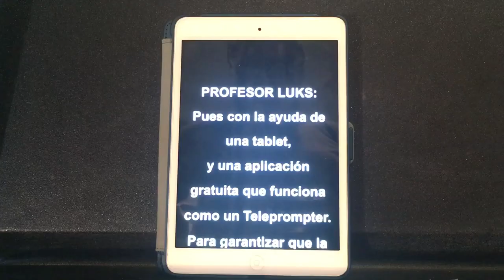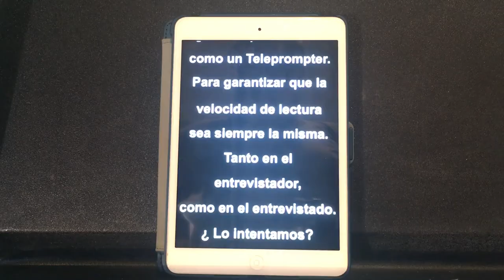Auto-Entrevista en Cineastas en Pandemia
Cineastas en Pandemia cap. 02 es un trabajo académico sin fines de lucro, como toda actividad educativa, para compartir un ejercicio libre de iluminación y mucho más, y cuenta un poco la relación del Director y creador de una pieza audiovisual con su director de fotografía en una entrevista de ficción... Espero lo disfruten y aprendan algo nuevo.